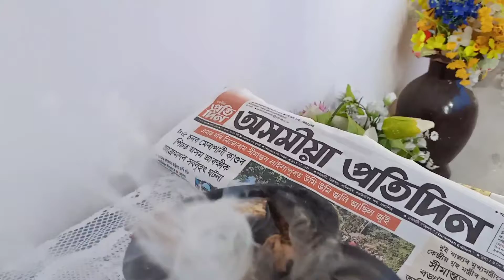Barish ka maza hi kuch aur hai🤗🤗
hello guys myself subarno

Daily vlogs will be uploaded in this channel.
i am new in tthis vlogging category.